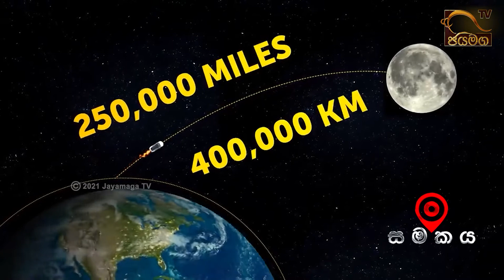ක්ෂීර පථයෙන් පිටත හඳුනාගත් පළමු ග්‍රහලෝකය I Samakaya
ක්ෂීර පථයෙන් පිටත හඳුනාගත් පළමු ග්‍රහලෝකය
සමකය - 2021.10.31